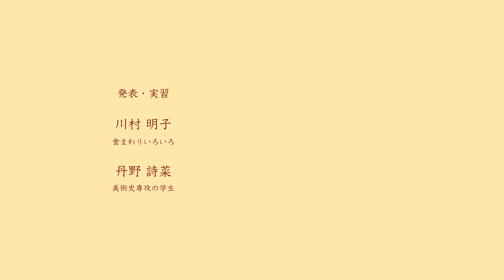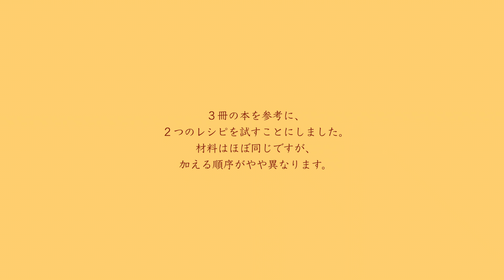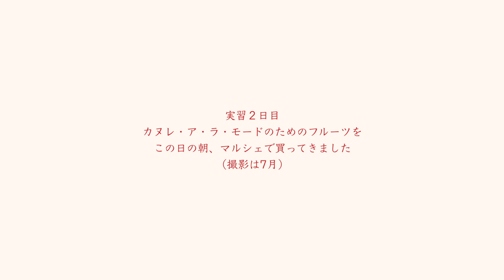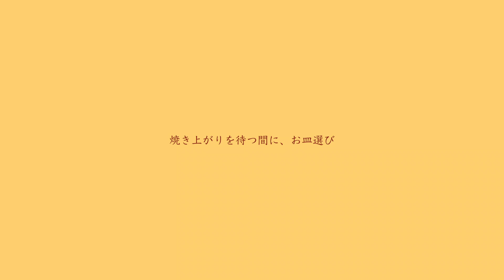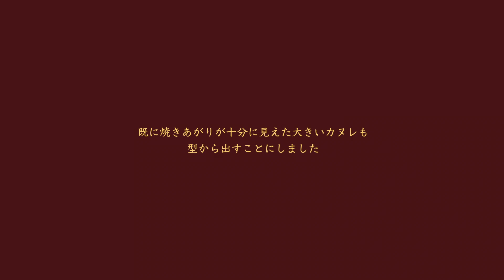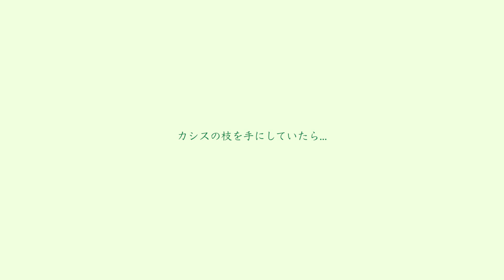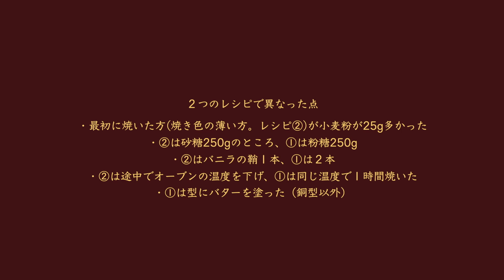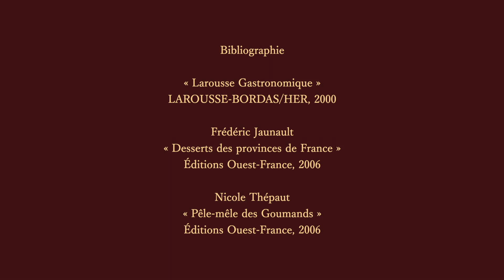カヌレの匂いでおうちを満たしたい envie de remplir la maison de l'odeur du cannelé【おやつの時間とエトセトラ】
sous-titre en français sera posté prochainement !!

遠足 02:11〜
実習1日目 05:33〜
実習2日目 08:19〜
お皿選び 11:53〜
試食 16:53〜
型の説明 21:17〜

日々の暮らしの中で目に留まった何かをきっかけに思い浮かんだ、おやつにつながるイメージを具体的に形にしよう！という自由研究を、パリより配信します。

第６回目となる今回は、初めて、カヌレ作りに挑戦しています。
カヌレを作ることにした経緯、初めて手にした蜜蝋との奮闘、外はカリッと中はホワット焼きあがったひと口カヌレの仕上がりまで、どうぞお楽しみください。

本シリーズは今回で一旦お休みに入ります。
次回は新シリーズでお会いしましょう！

執筆を軸に食に纏わる活動をいろいろ。98年よりフランス在住。

パリ在住3年目。美術史専攻の学生。パン屋の娘。